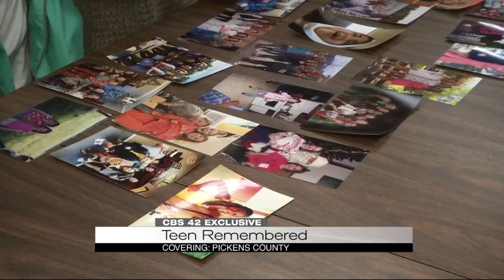Gordo Students Mourn loss of friend